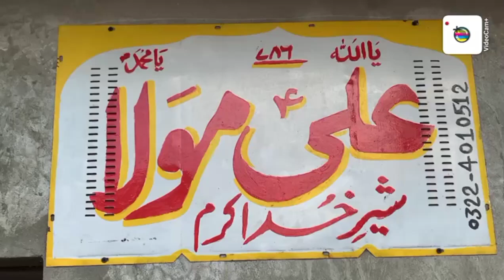Outclass Quality Teddy Kabootar for sale in Lahore Adnan Shehzad (0322-4010512)